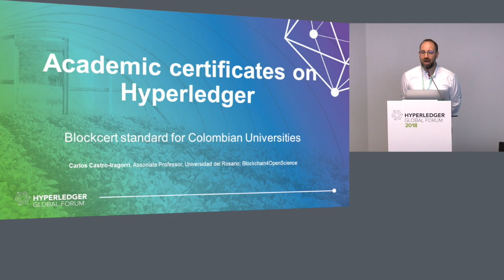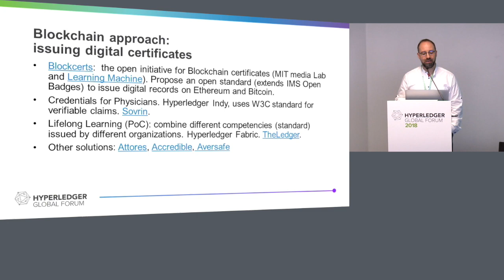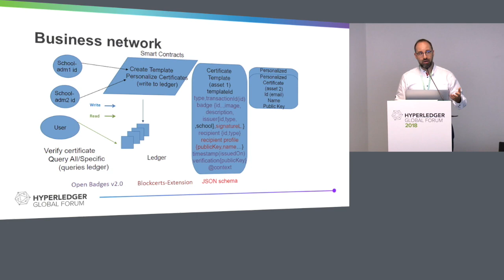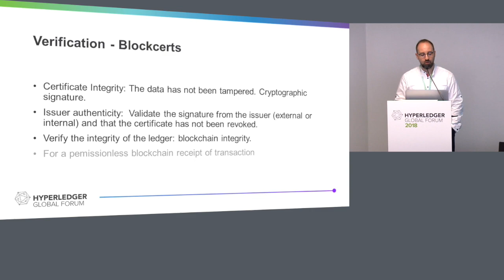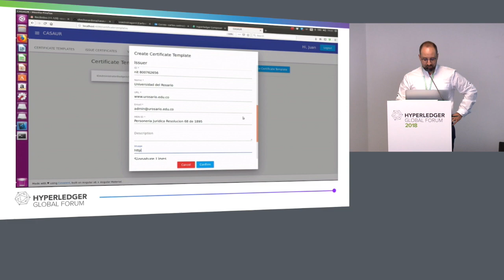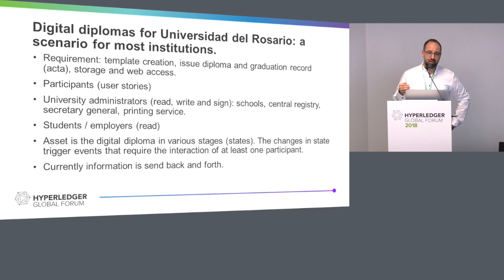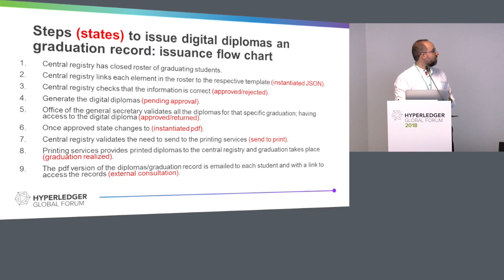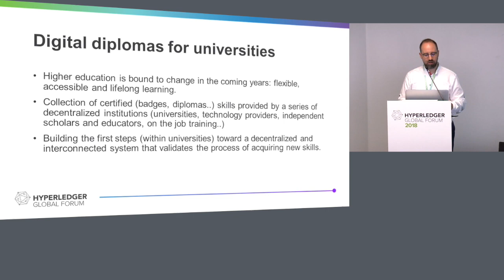Hyperledger Supporting Blockcerts Compliant Digital Diplomas across Colombian Universities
Carlos Castro-Iragorri, Universidad del Rosario

We have implemented a PoC for managing academic certificates on a permissioned blockchain. We are currently working within the scenario posed by Universidad del Rosario in Bogota, Colombia. We are adapting and extending the Blockcerts standard and using Hyperledger Fabric, Composer and Angular for our end-user implementation; our solution is independent from any existing cryptocurrency. Also, it is built as a network of ledgers sharing a common data structure, smart contracts and a limited set of assets. Moreover, our ledger acknowledges the aggregative structure of academic certificates; thus, making it possible to manage atomic units while facilitating the definition of relations across these units. Distributed ledgers have proven to be a viable technical solution for managing financial assets; we are using this technology to manage a different asset, academic certificates.